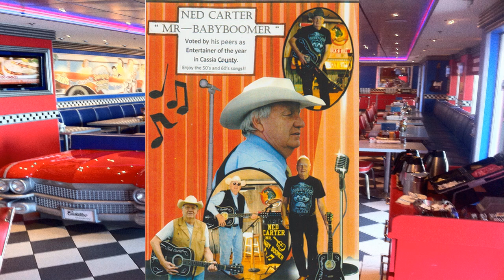Ned Carter Ring Of Fire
Mr. Baby Boomer and His Guitar! Playing and performing your favorite songs form the 50's and 60's plus original songs!